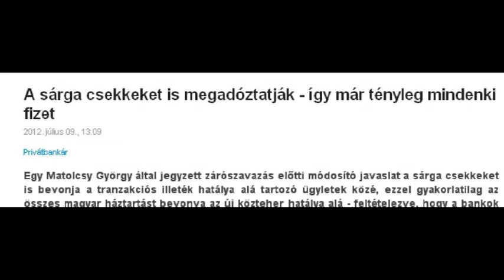Dancsó József hazudott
Sárgacsekkadóról igenis szó van!

Dancsó József újabb hazugsága,
avagy ki cenzúrázza az orosházi közmédiát?

Dancsó József megint hazudott és megint lebukott. Az erről szóló híradást véleményünk szerint valaki kicenzúrázta az önkormányzat hírportáljáról. De vajon ki? Dancsó József személyesen?

2012. június 22-én, az orosházi képviselőtestület ülésén a város költségvetése kapcsán az MSZP az emberek érdekében sokadik alkalommal tett módosító javaslatokat, amelyeket Dancsó József ezúttal sem támogatott. Az egyik ilyen javaslat az volt, hogy létesüljön szociális válságalap 15 millió forintos kerettel. Indoklásul pedig azt mondtuk, hogy a Fidesz − kampányígéreteivel szöges ellentétben − az elmúlt két évben minden területen nem javította, hanem éppen nehezítette az emberek életét, egészen a sárgacsekkadóig bezárólag.

Az ülésen nem sokkal később, amikor felszólalásában Dancsó József azt indokolta, hogy a szociális válságalap létrehozását − azaz az embereknek való segítségnyújtást − miért nem támogatja, azt hazudta, hogy „szó sincs már itt sárgacsekkadóról", hanem, mint mondta „tranzakciós adóról", ami szerinte csak a pénzintézeteket érinti.

A testületi ülést követő néhány nappal, Budapesten, országgyűlési képviselőként − a parlamenti jegyzőkönyv tanúsága szerint − gond nélkül megszavazta azt a törvényt, amely bevezeti ezt az adófajtát (egészen pontosan: illetéket), amit minden készpénzfelvétel, -befizetés, banki átutalás, csoportos beszedés, bankkártyás vásárlás és postai pénzforgalmi tranzakció után kell majd befizetni. Ezt az adót mindenki sárgacsekkadónak hívja, mivel hogy az.

Készítettünk egy kisfilmet is arról, tapasztalva, hogy Dancsó József még a csillagokat is lehazudja az égről, hogy eredetiben mi hangzott el a testületi ülésen ezzel kapcsolatban. A film ezen a címen tekinthető meg

Erre a nyilvánvaló és arcpirító hazugságra rámutatandó még július közepén kiadtunk egy sajtóközleményt „1. pont: Dancsó József mindig igazat mond 2. pont: Ha véletlenül mégsem, akkor automatikusan az 1. pont lép életbe" címmel. Az Orosházi Élet a korábbi rossz gyakorlatának megfelelően ebből egy sort sem hozott le. Ilyenkor arra szoktak hivatkozni, hogy „de megjelent az OrosCafén". A lényegesen kevesebb orosházi számára elérhető önkormányzati hírportálon kétségtelenül megjelent egy kiherélt változat, amelyből az olvasó − Hofi Géza örökbecsű mondását kölcsönvéve − megtudta, ami rátartozik: azaz semmit! Annyi derült ki belőle csupán, hogy az MSZP tiltakozik a sárgacsekkadó miatt. De úgy látszik, a városvezetésnek még ez is sok lehetett, mert néhány óra múlva a lebutított változat is eltűnt az oldalról, majd az Orosházi Élet szokás szerint elhallgatta a dolgot.

Ezt követően levélben kerestük meg a Média Kft. ügyvezető-főszerkesztőjét, magyarázatot kérve az esetre, de semmitmondó választ igen, valódi magyarázatot nem kaptunk. (Az Irimiás Lászlóval ez ügyben folytatott levelezést mellékelten közreadjuk.)

Dancsó József városvezetőként és országgyűlési képviselőként olyan politikát folytat, amely árt az embereknek. Mi, szocialisták ezt próbáljuk megakadályozni, az emberek nehéz helyzetén segítő, jó szándékú javaslatokat téve, de Dancsó József ezeket rendre nem támogatja, a fideszes többség pedig őt követve leszavazza. Az ellenzék megszólalási lehetőségeit korlátozzák, ezekről a fontos ügyekről a minden orosházi adóforintjából fenntartott közmédiában hírt nem adnak. Sőt, ezek szerint immár a nyílt cenzúra is felütötte a fejét?

Tiltakozunk az emberek érdekében a nekik ártó döntések ellen újra és újra. A Fidesz intézkedései miatt egyébként is egyre nehezebb helyzetbe kerülő embereket sújtó sárgacsekkadóról pedig igenis szó van! Köszönhetően Dancsó Józsefnek és a Fidesznek!

Orosháza, 2012. augusztus 22.

MSZP Orosházi Szervezete elnöksége